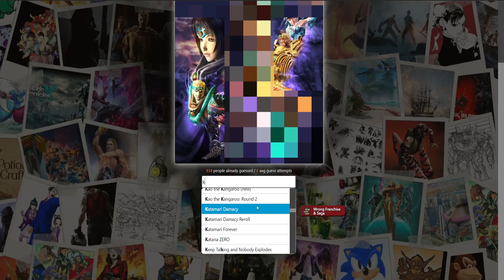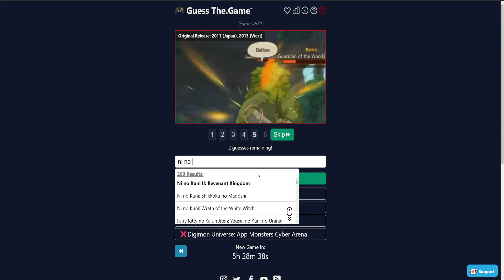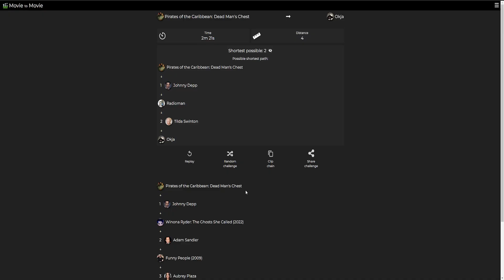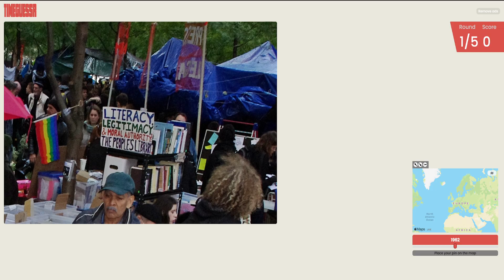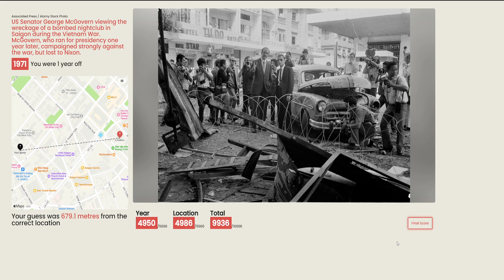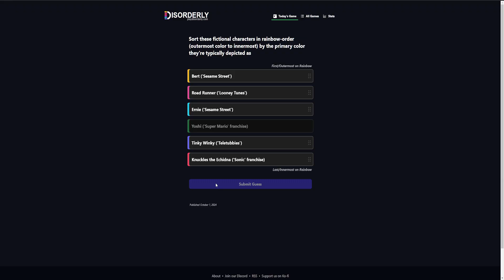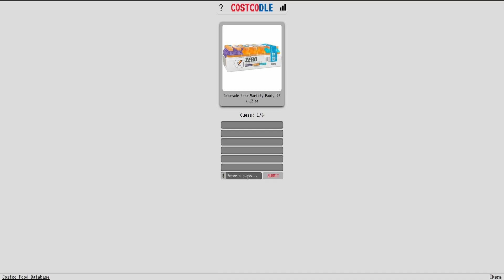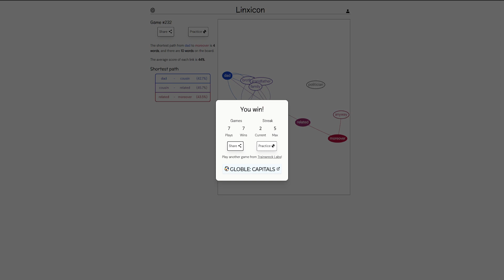Tuesday, October 1st 2024 Stream [Browser]